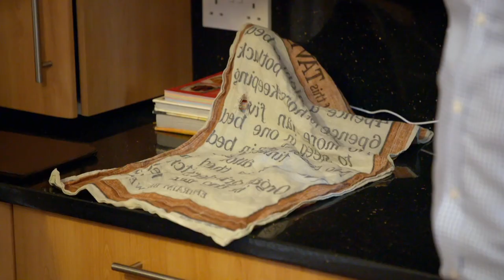How To Train A Dog When You Can't See What It's Doing? | Dogs Behaving Very Badly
In this clip from S2 EP8 Graeme Hall teaches this couple how to train their mischievous, food stealing dog, despite being in a separate room.